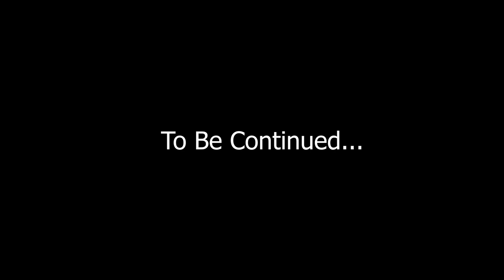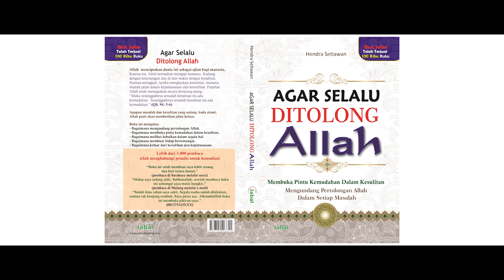AGAR SELALU DITOLONG ALLAH - EPISODE 5 | FILM PENDEK PENERBIT JABAL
Allah  menciptakan dunia ini sebagai ujian bagi manusia.
Karena itu, Allah kemudian menguji manusia. Kadang
dengan kesenangan dan di lain waktu dengan kesulitan.
Namun seringkali, ketika menghadapi kesulitan, manusia
mudah jatuh dalam keputusasaan dan kesedihan. Padahal
Allah telah menegaskan secara berulang-ulang :
“Maka sesungguhnya sesudah kesulitan itu ada
kemudahan.  Sesungguhnya sesudah kesulitan itu ada
kemudahan.” (QS. 94: 5-6)

Apapun masalah dan kesulitan yang sedang Anda alami,
Allah pasti akan memberikan jalan keluar.

Buku ini mengulas:
~Bagaimana mengundang pertolongan Allah.
~Bagaimana membuka pintu kemudahan dalam kesulitan.
~Bagaimana melihat kebaikan dalam segala hal.
~Bagaimana membuat hidup bersemangat.
~Bagaimana keluar dari kesedihan dan keputusasaan.

Lebih dari 3.000 pembaca
telah menghubungi penulis untuk konsultasi

“Buku ini telah membuat saya lebih tenang
dan hati terasa damai,”
(pembaca di Surabaya melalui surat)
 “Hidup saya sedang sulit. Subhanallah, setelah membaca buku ini semangat saya mulai bangkit.”
(pembaca di Malang melalui e-mail)
“Sudah lima tahun saya sakit. Segala usaha sudah dilakukan, namun tak kunjung sembuh. Saya putus asa. Alhamdulillah buku ini membuka pikiran saya.”
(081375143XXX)